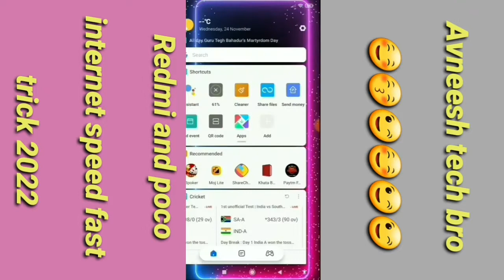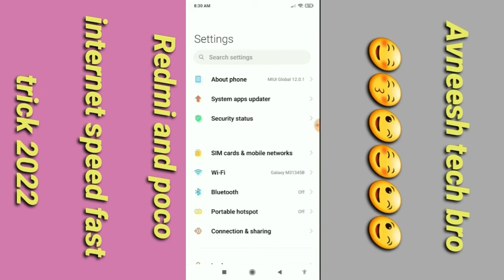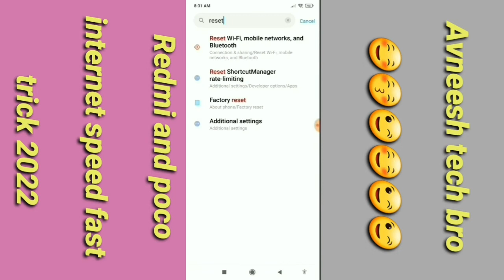Redmi note 9 ,Note 10, Note 11 internet Note working || Poco C3 m4 f4 internet problem solve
Hii Dosto

Coment 🤳✍️✍️🙏🙏🙏

Jaru krna 😘😋

# tags All